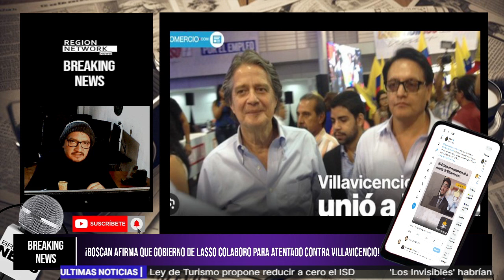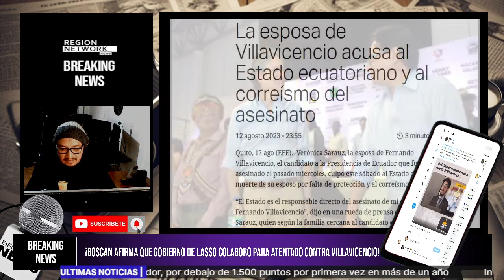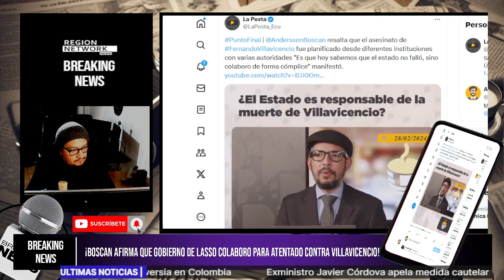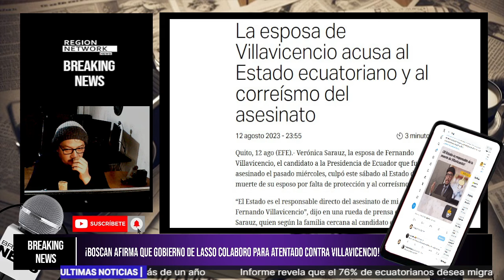¡BOSCAN DICE QUE GOBIERNO DE LASSO COLABORO CON LOS S!C4R!OZ PARA EL ATENTADO DE VILLAVICECNIO!